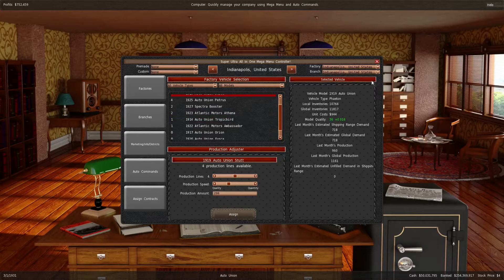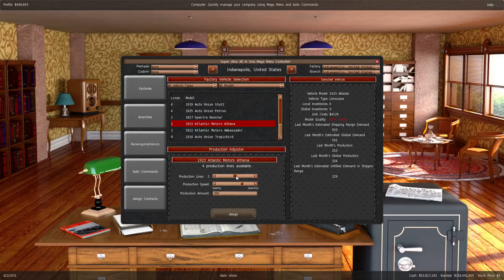GearCity - Auto Union - O Sedan de Luxo! ep 30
Nesta serie faremos parte da industria automobilistica do sec. XX, no comando de uma corporação multinacional do automovel.